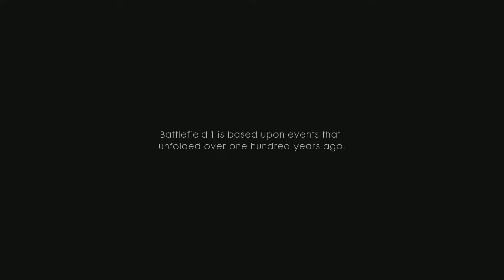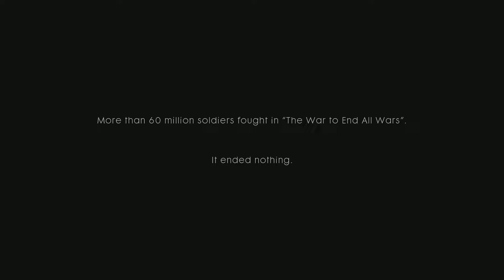STORM OF STELL (Prologue) - Battlefield 1 WAR STORIES Part 1 (Campaign)